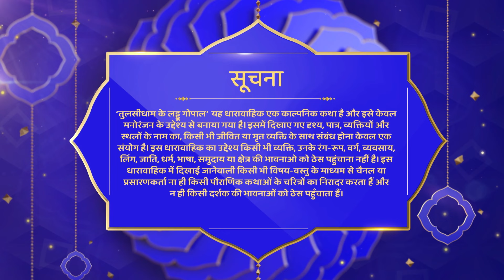रक्षक बने भक्षक | Tulsi Dham Ke Laddu Gopal | Full Episode 130 | Hindi Mytho Show